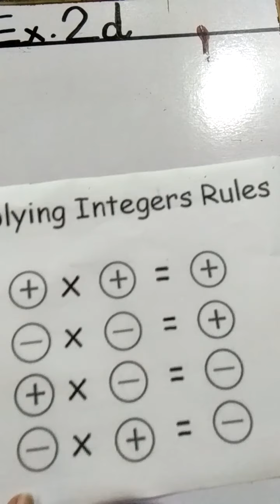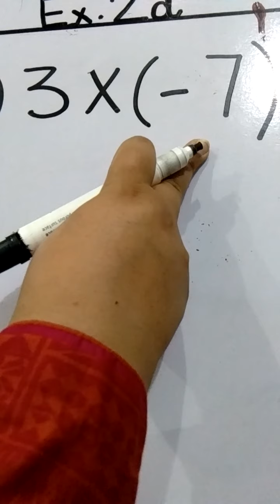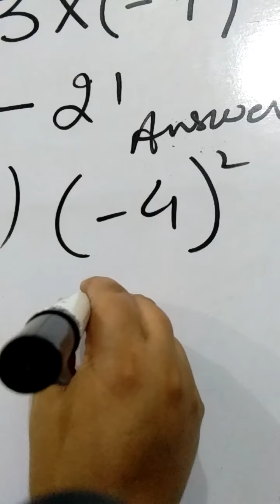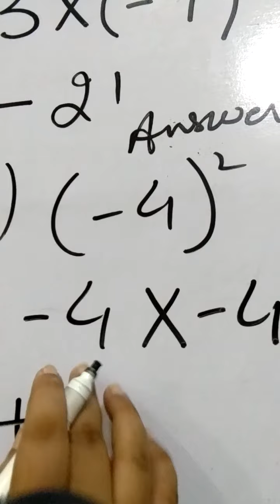Grade 6 math 14 th July 2020